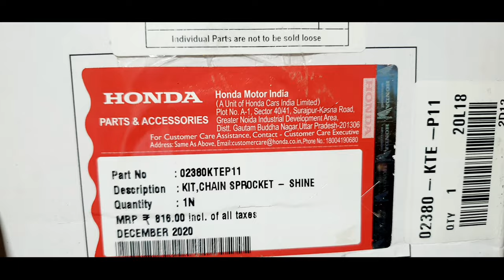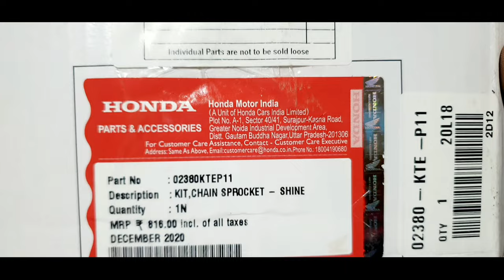Honda shine Genuine chain kit full detail video🔥🔥शाइन चैन सेट कैसे पता लगाए की ओरिजिनल है या लोकल.🤔🤔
Hi,
     I am Ajay Sagar.
    दोस्तो इस चैनल par आपको सभी मोटरसाइकिल के स्पेयर पार्ट्स की unboxing देखने को मिलेगी